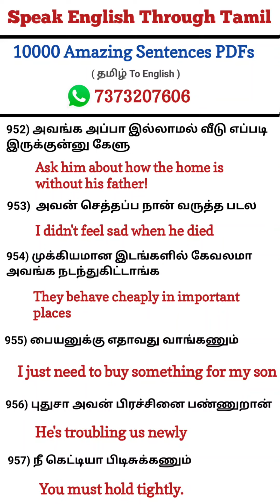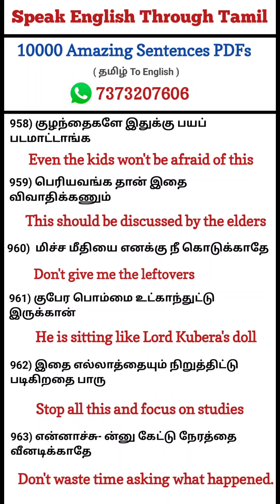English sentences for Daily use